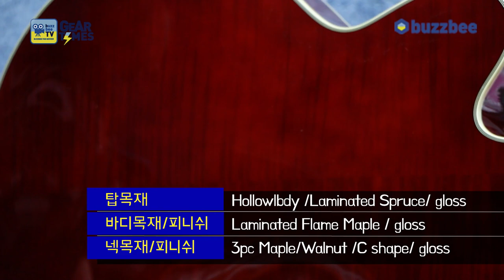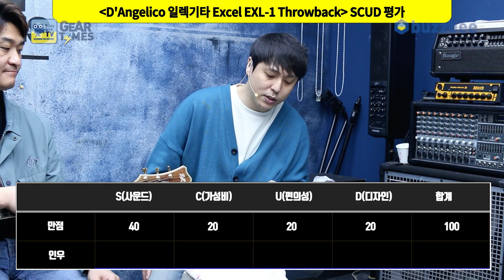[GearTimes 3029회] 디안젤리코 D'Angelico 일렉기타 Excel EXL 1 Throwback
디안젤리코 D'Angelico 일렉기타 Excel EXL 1 Throwback

0:00 오프닝
5:09 스펙(Spec)
6:20 사운드 테스트(Sound test)
11:14 시연 (Demo)
14:08 한줄평
15:01 점수